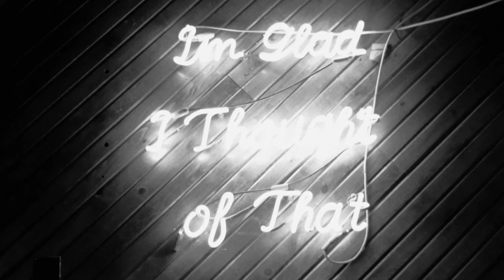Mike and the Moonpies - "Miss Fortune" I Sun King Sessions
From the Album "Cheap Silver and Solid Country Gold"

Filmed live at Duke's Indy
Shot by: Alexander Rodgers & Taylor Blythe
Edited by: Alexander Rodgers